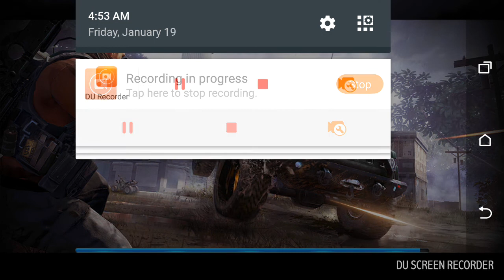Millet Shootout(1st place WIN)